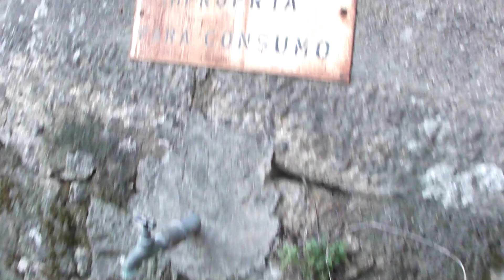Ribeira de Goujoim, Armamar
Em 29 de Outubro de 2011